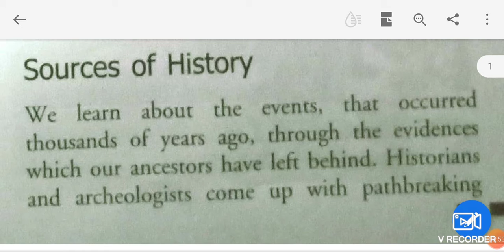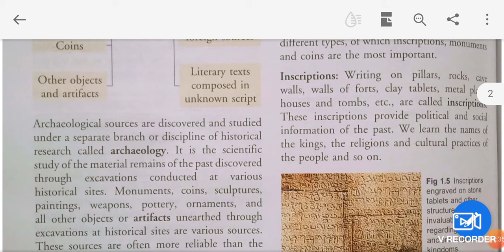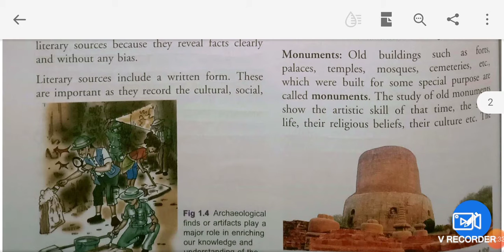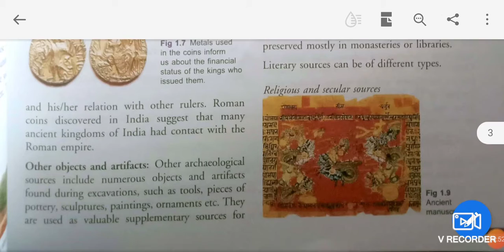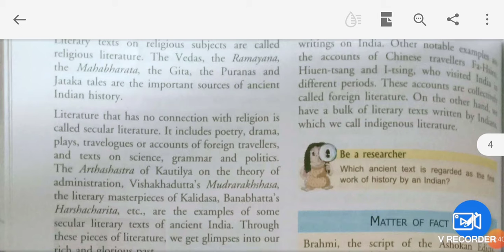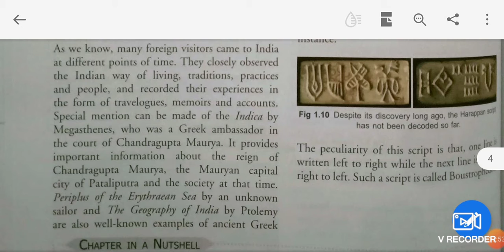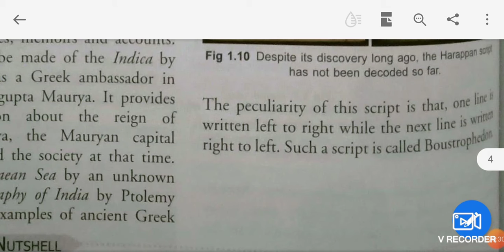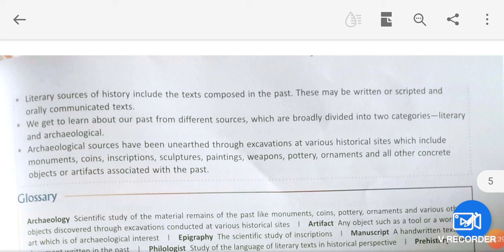Class -6 History ch-1 session -2